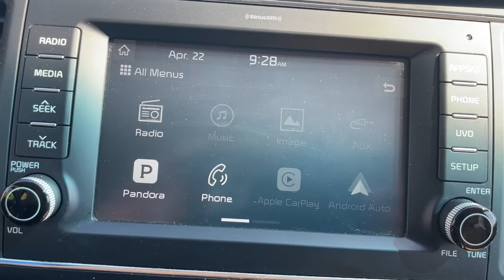2017 Kia Sedona Augusta GA, Aiken, SC, Grovetown GA, Evans GA, North Augusta SC 5836TNA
Clear White Used 2017 Kia Sedona available at Master Automotive. Servicing Augusta, Georgia and Aiken, South Carolina as well as the Grovetown GA, Evans GA, North Augusta SC area.

Master Automotive
3710 Washington Rd

This vehicle is located at Master Chevrolet Cadillac in Aiken, SC! Odometer is 46749 miles below market average!brbrbr2017 Kia Sedona LX 3.3L V6 DGI Clear WhitebrbrAwards:br  * 2017 IIHS Top Safety Pick, Top Safety Pick+   * 2017 KBB.com 12 Best Family Cars   * 2017 KBB.com 10 Most Awarded Brands At Master, we develop relationships with our customers that last a lifetime. Our motto is After We Sell, We Serve. Since 1937. But it's more than a motto, it's how we do business.- Will Schafer, President - Celebrating 82 Years of Commitment to Customer Service and our Community. A Multi-Generation Family Business - Locally Owned and Operated.